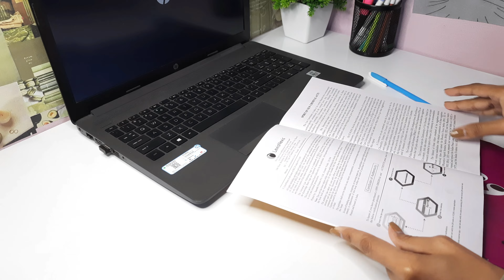midterms week vlog 🎧💌 productive study vlog, lots of cramming, late night study session, uni vlog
♬ music ♬

→phone: samsung galaxy m31
→editing: inshot, vllo
→thumbnail: picsart

•♡• sub count:
930

woah you're all the way down here!! ilyyyy